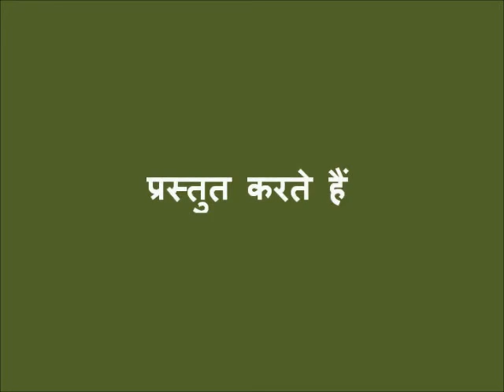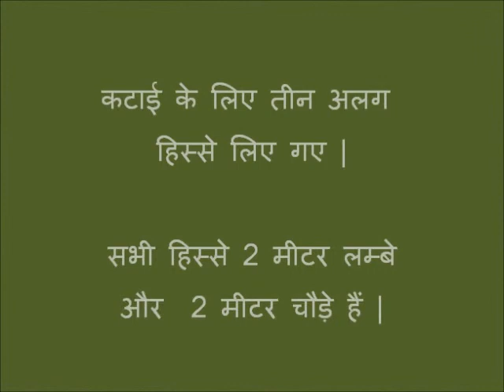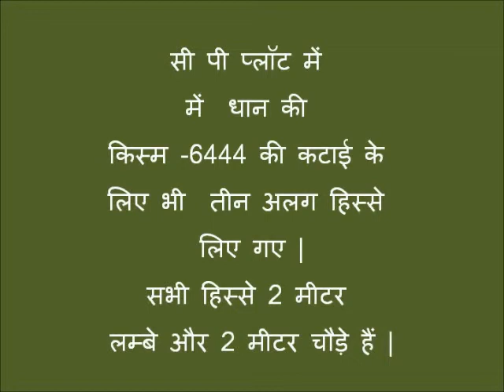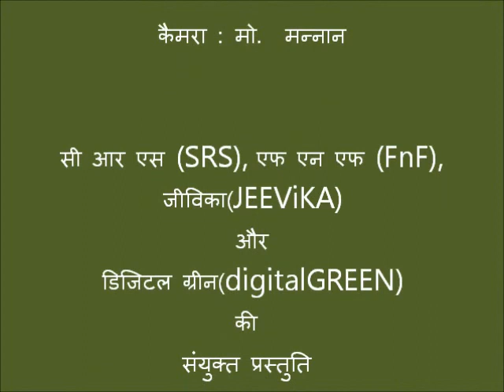Digital green_Crop Cutting Bakuchi